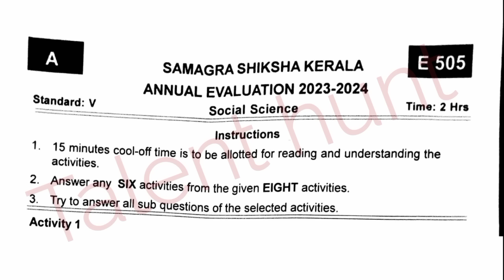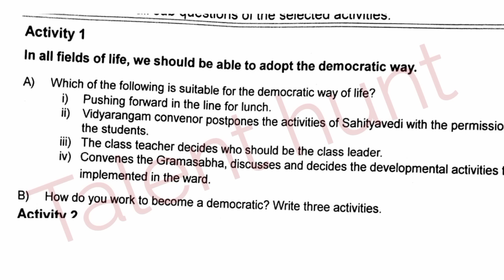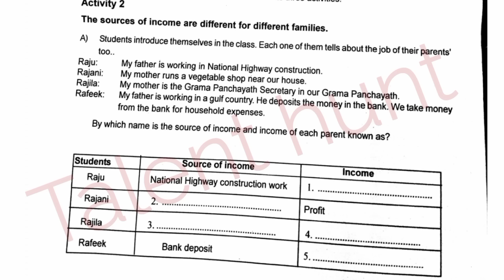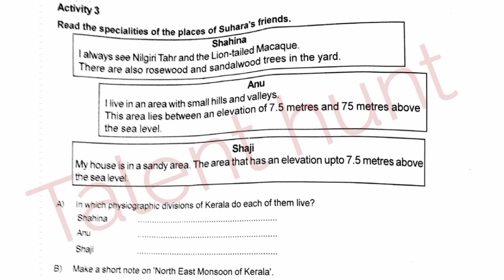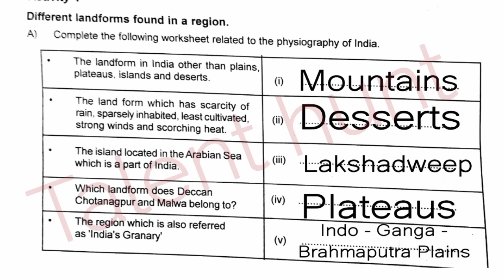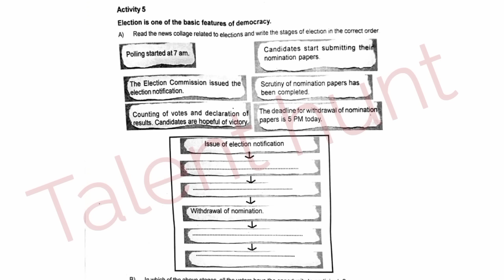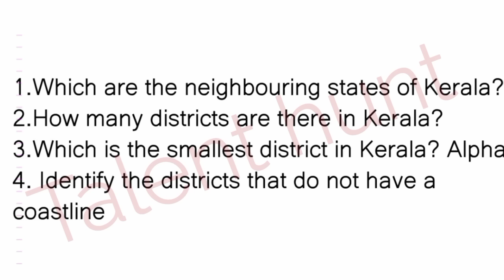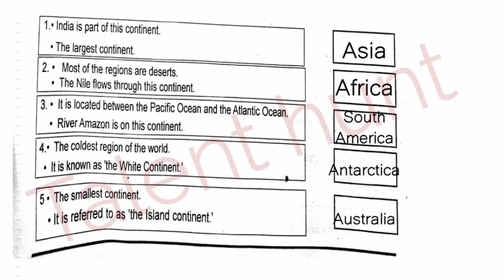class 5 annual exam social science 2024 answer key| Std 5 social science annual exam question paper